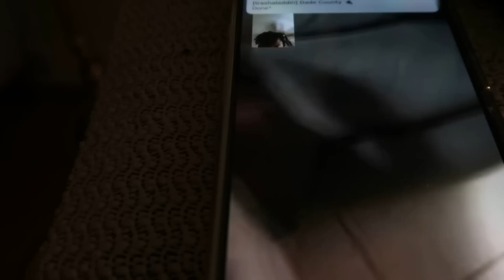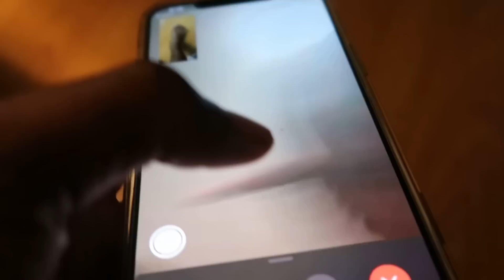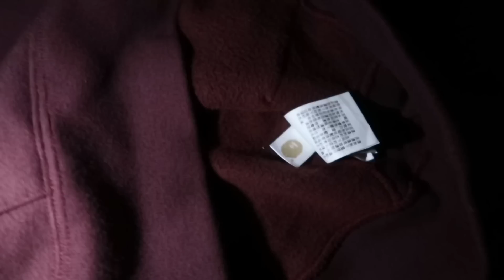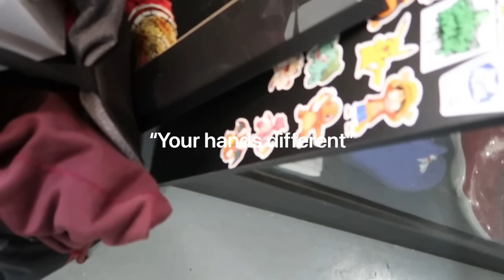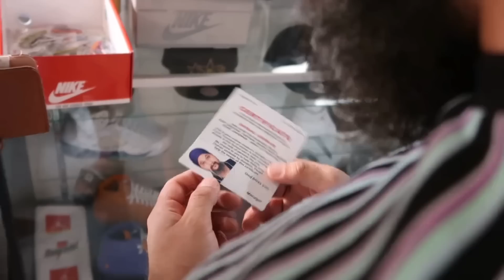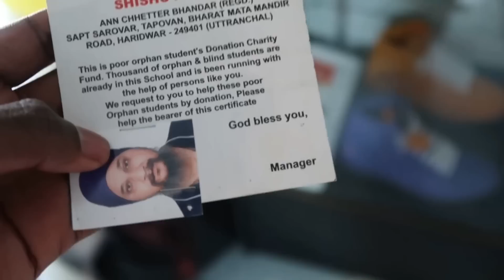BUYING A BAPE JACKET FOR $60